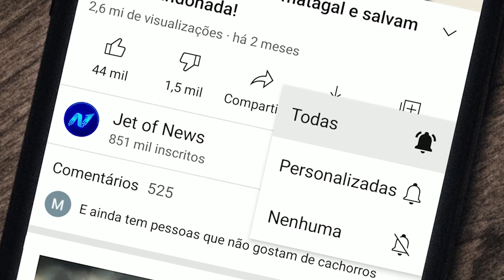Bebê Nasce em Privada de Banheiro de Trem e Cai Logo em Seguida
Uma mulher deu à luz quando utilizava o vaso sanitário de um trem da cidade indiana Ahmedabad, num dia de terça-feira. O bebê escorregou pelo encanamento e foi parar nos trilhos, embaixo do trem. A mamãe Bhuri Kalbi não teve consciência do que acontecia no momento, pois a previsão era de que a criança nascesse só dali a dois meses. Mas a pequenina foi mais rápida!